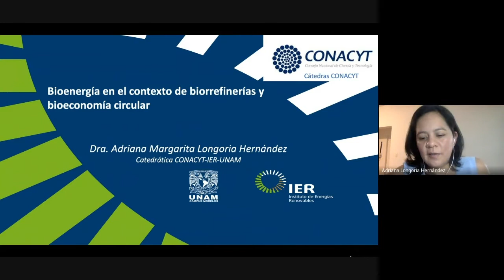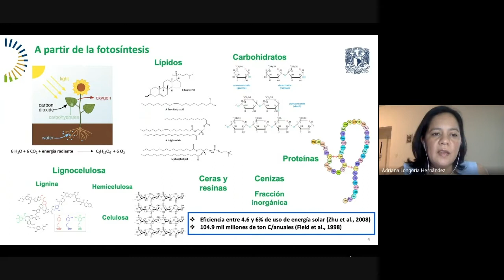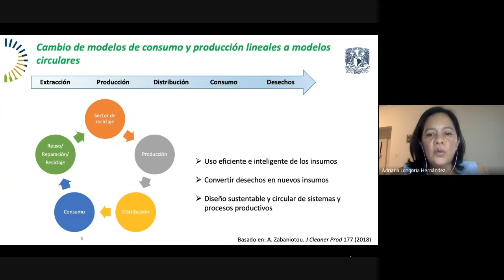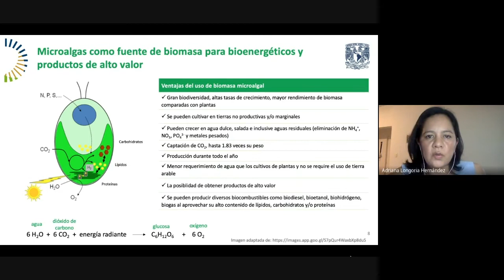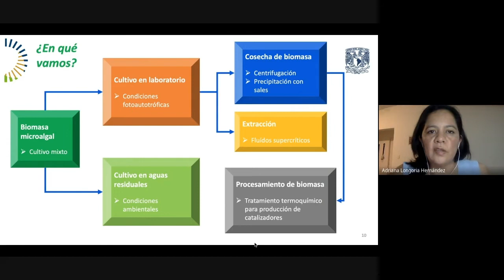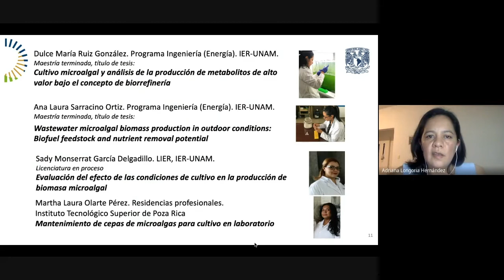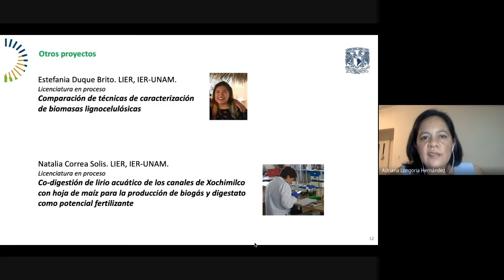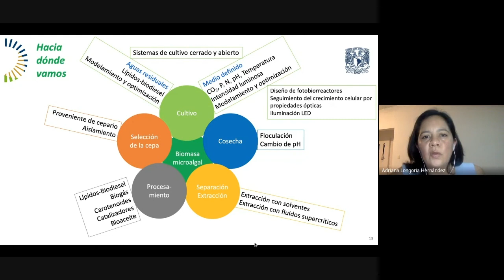Dra. Adriana Margarita Longoria Hernández - Bioenergía